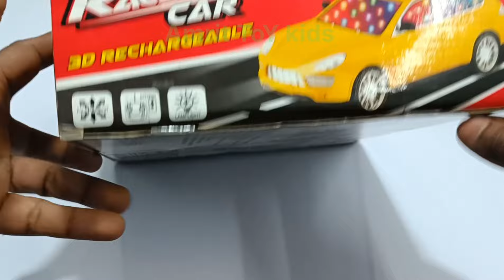redio control car and toy rc airplane unboxing & remote control rc car & remote car & rc car